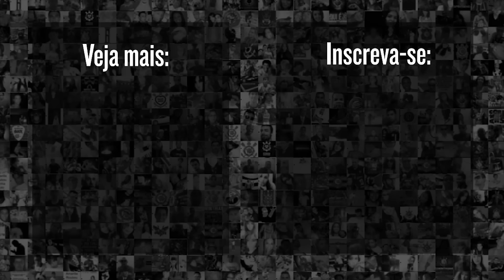ANTÓNIO OLIVEIRA FAZ REVERÊNCIA À TORCIDA DO CORINTHIANS E CÁSSIO LIDERA ELENCO PARA APLAUDIR A FIEL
.Após o apito final entre Botafogo-SP 1x4 Corinthians, Cássio e o restante do elenco foram ao setor destinado à torcida do Corinthians para aplaudir a Fiel. O Técnico António Oliveira, então, fez uma reverência à torcida corinthiana. Confira!